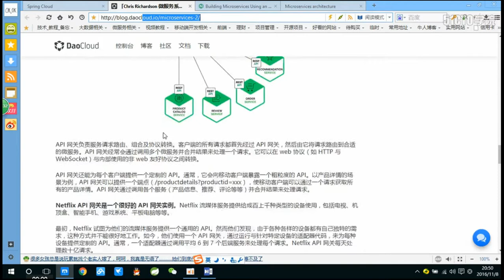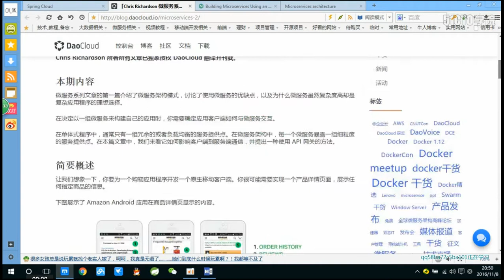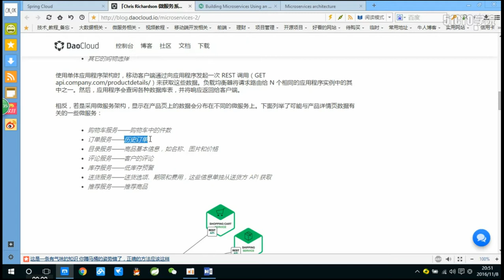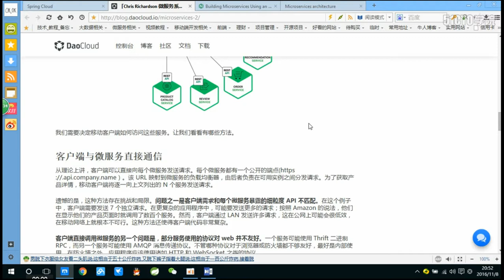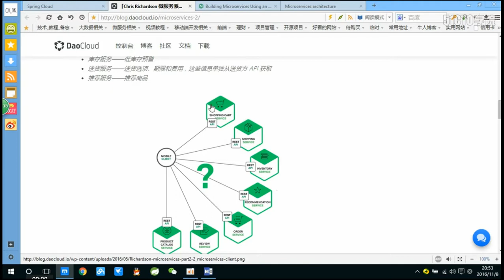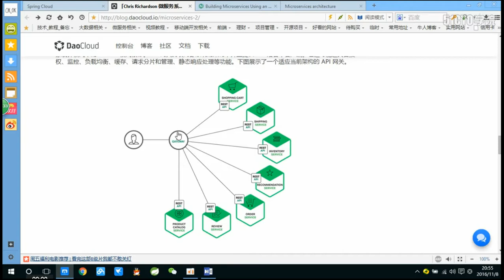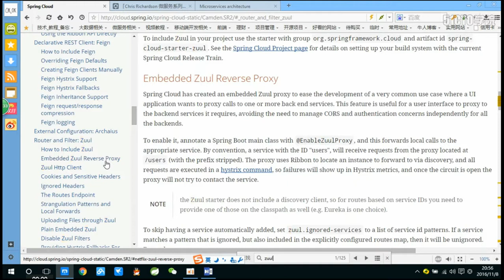29 6 1 API Gateway简介 使用Spring Cloud实战微服务 - 51CTO学院